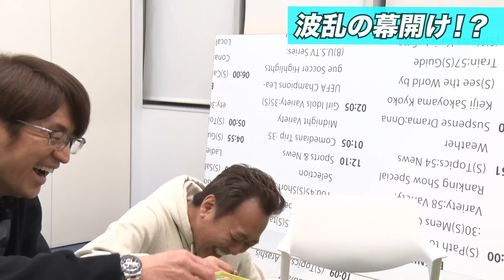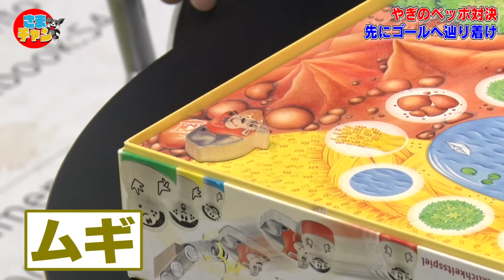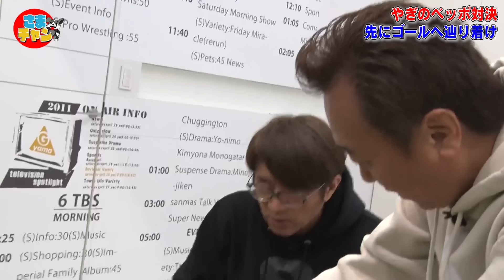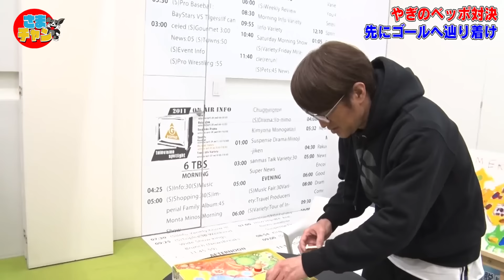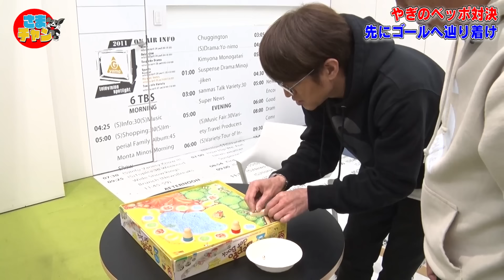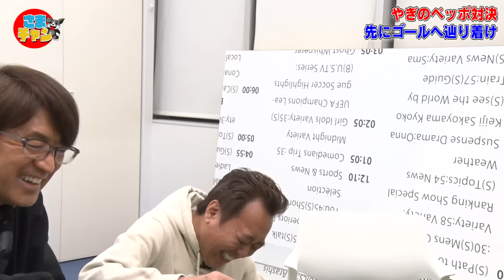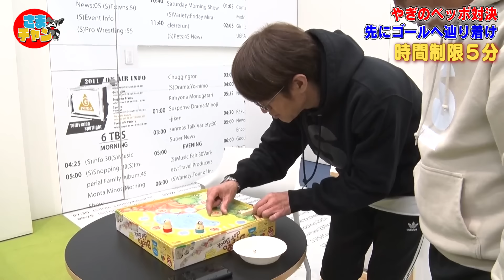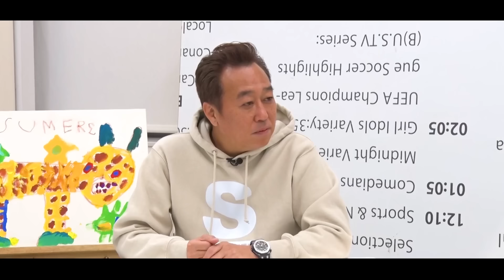【ボドゲseason2】三村激推しボドゲ登場！で爆笑＆名勝負！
ボドゲ　ペナントレース！season2が始まりました！
【４本先取で負けた方が２日間ウィッグ生活】
ついに、決まります。

ボードゲーム、お借りしました！
ありがとうございます！
JELLY JELLY CAFE 渋谷本店さん